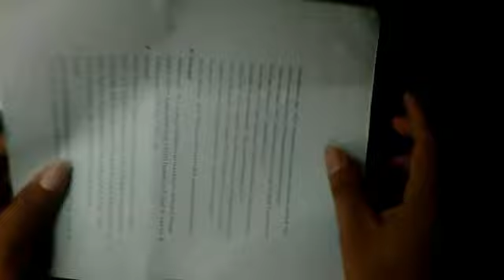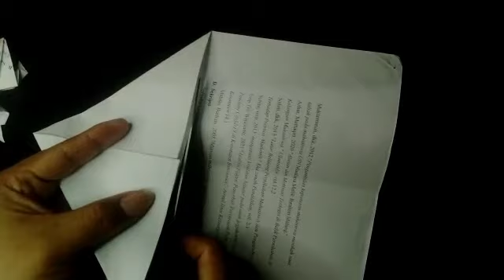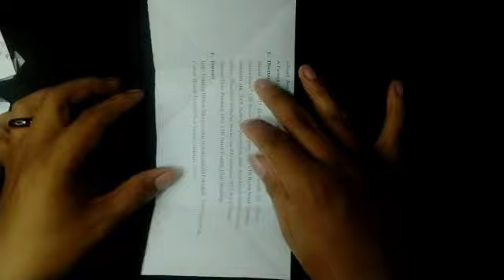part 1 Origami Kodok mudah simple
origami yang berbentuk kodok
tayang setiap hari sabtu
mudah simple
ma'sum bin adnan
senyum santri kenangan kami